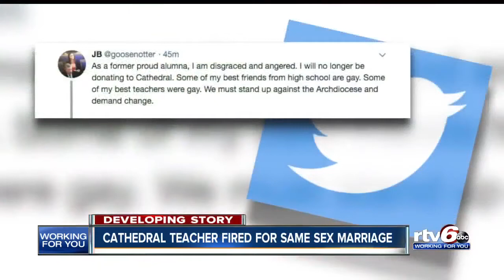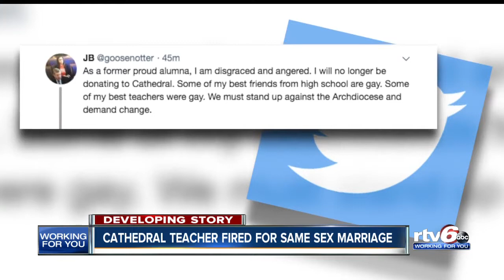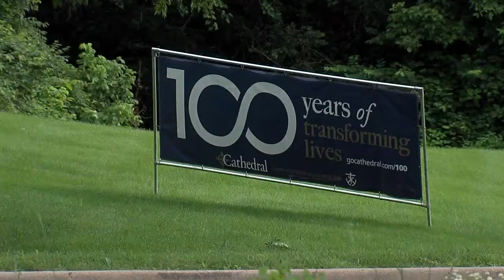The Cathedral-Teacher Saga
The up-to-date news in the Cathedral-Teacher saga.